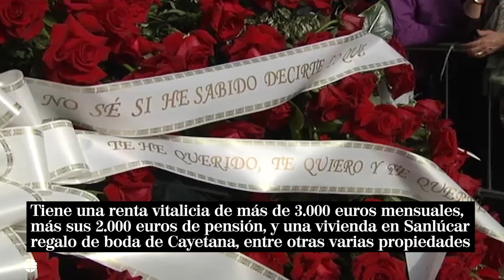Alfonso Diez, cinco años después de la muerte de Cayetana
Alfonso Diez ha rechazado suculentas sumas por ir a televisión y solo aparece cada 20 de noviembre en el funeral por la duquesa en la sevillana iglesia del Cristo de los Gitanos. Esto le ha valido el respeto de los hijos de Cayetana, que mantienen una buena relación con él.